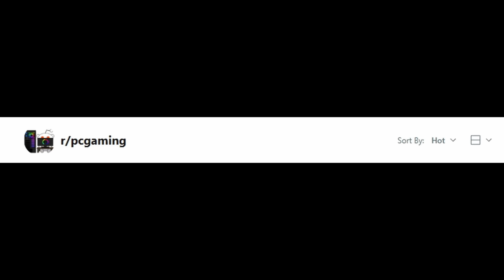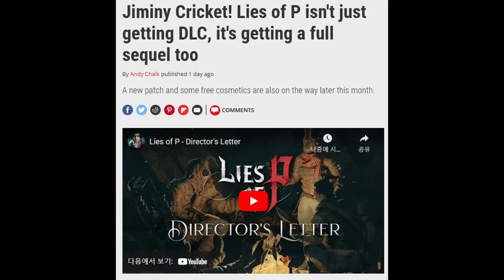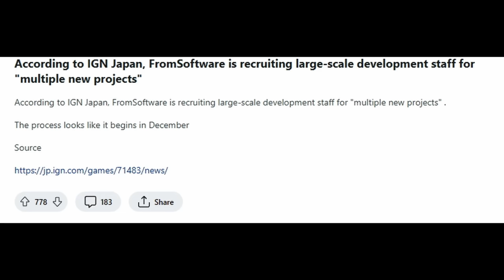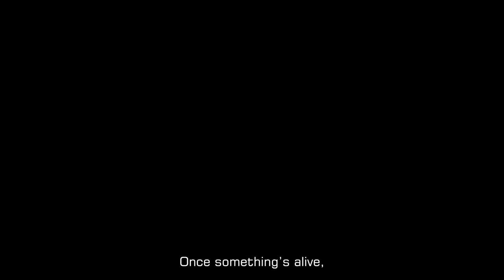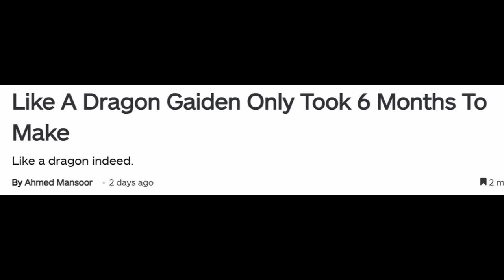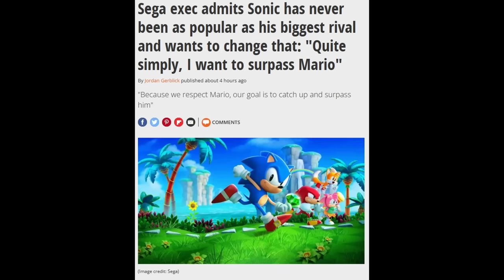미야자키! 엘든링: 황금 나무의 그림자 발좀 그만 다듬어.. 외 | 게임 헤드라인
* 2차 인용 시 제 채널이나 영상도 출처 표기 부탁합니다.

0:00 유튜브 자막 지원.
0:03 "터닙 보이 커밋 택스 이베이전 무료 배포"
0:22 "IGN 9점 이상 클럽 번들"
0:40 "엘든링: 황금 나무의 그림자 개발은 순조롭게 이뤄지고 있다, 미안하지만 출시일은 없다"
3:14 "P의 거짓에 그저 DLC만 나오는 게 아니라, 풀 후속작도 나온다!!"
4:17 "프롬소프트웨어가 여러 새 프로젝트를 위해 대규모 채용을 벌이고 있다, 그들이 다음엔 뭘 만들까?"
6:34 "소닉? 용과 같이? 페르소나? 세가가 2026년 슈퍼 게임을 출시하길 원한다"
8:28 "용과 같이 7 외전: 이름을 지운 자는 단 6개월 만에 만들었다"
10:02 "세가 중역은 소닉이 마리오를 넘길 원한다"